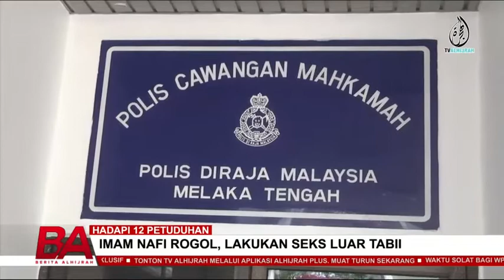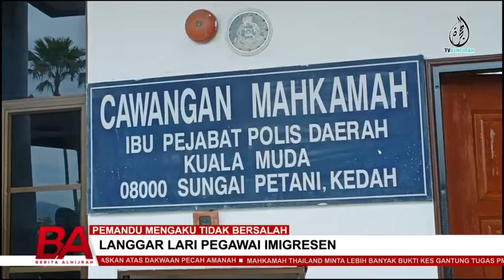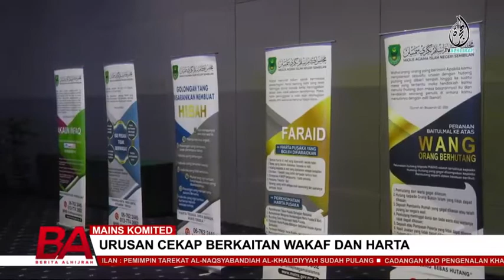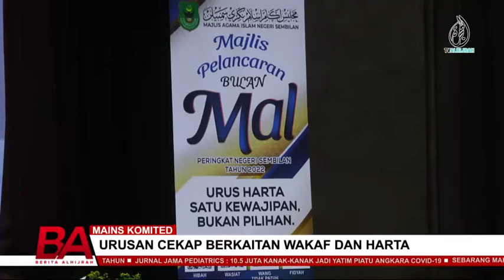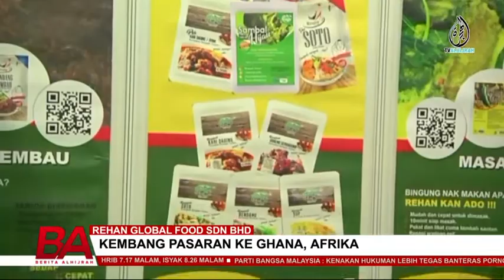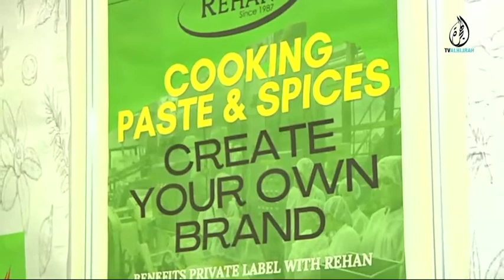BERITA ALHIJRAH 8 SEPT: IMAM NAFI TUDUHAN SEKSUAL TERHADAP ADIK IPAR | PELAJAR MAUT DIGILIS LORI